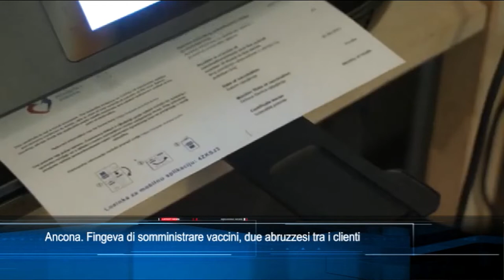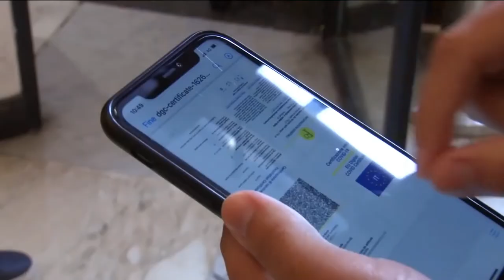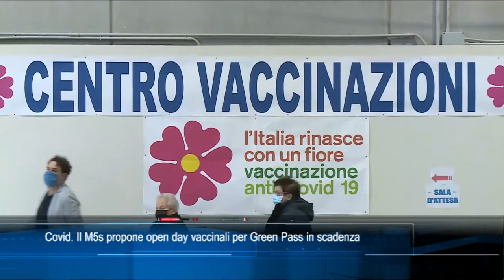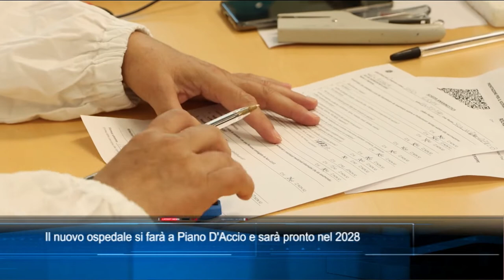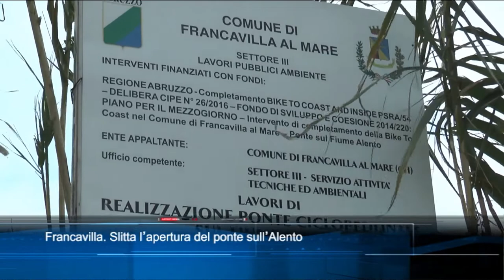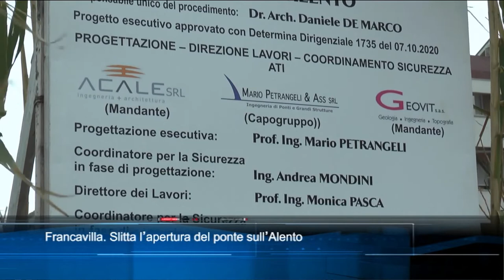TgSei edizione delle 14 di martedì 11 gennaio 2022